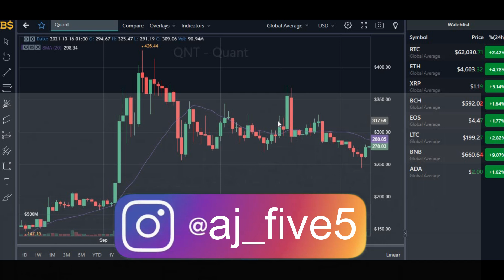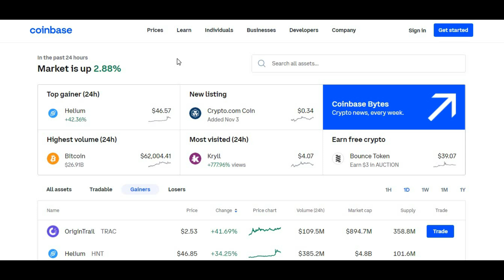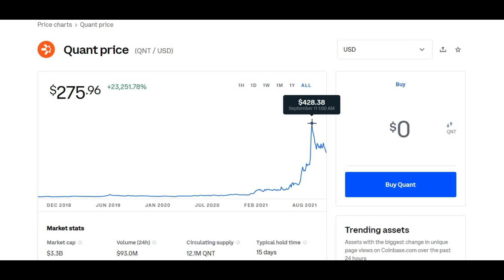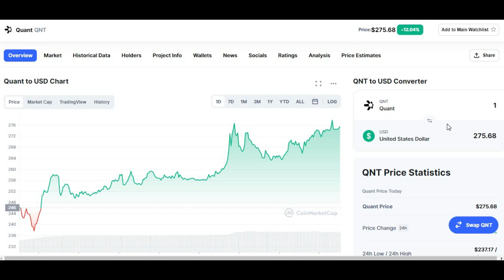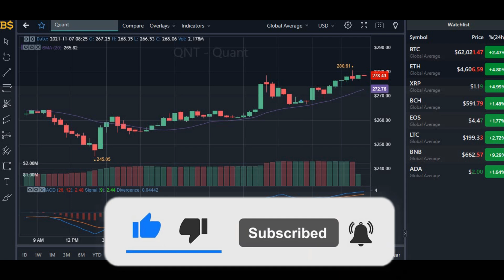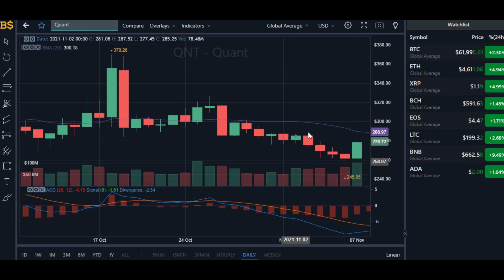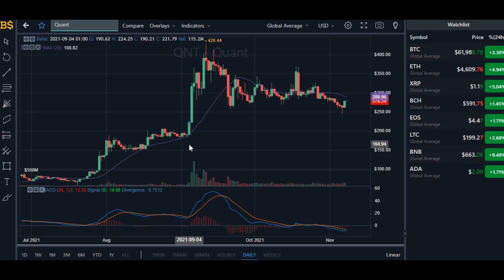QUANT NEWS! QUANT PRICE PREDICTION! QNT CRYPTO PRICE UPDATE! QNT PRICE PREDICTION!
QUANT PRICE PREDICTION! QNT CRYPTO PRICE UPDATE! QNT PRICE PREDICTION!